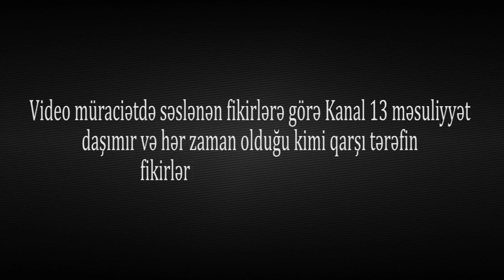"Qayınlarım pulla məhkəməni ələ alıb, bu gün biz öz evimizdən küçəyə atılırıq"-Ayna Cəlilova